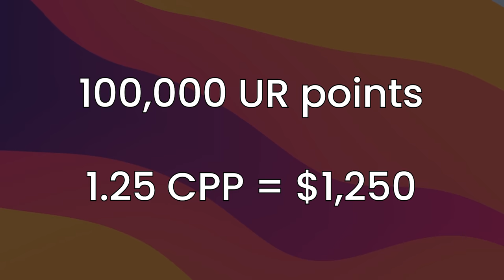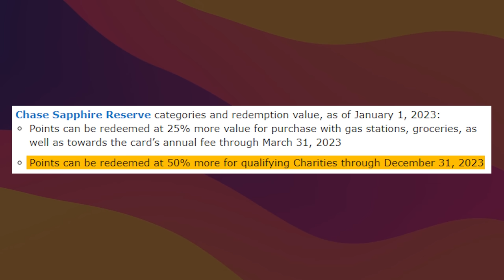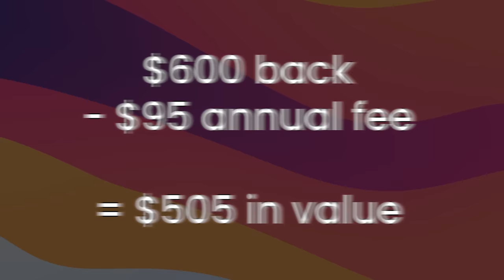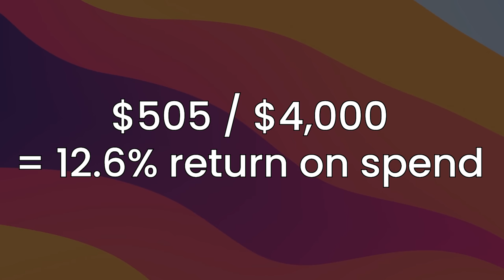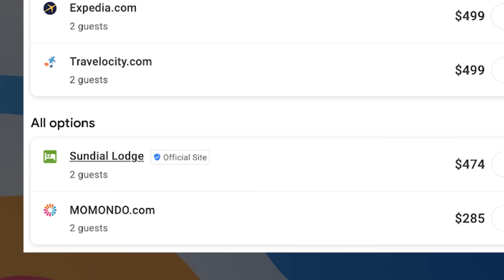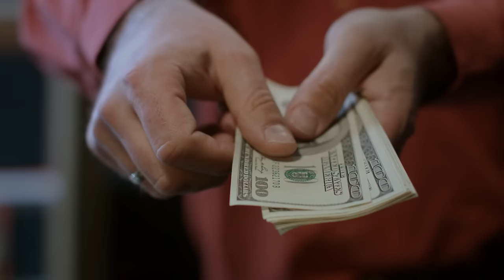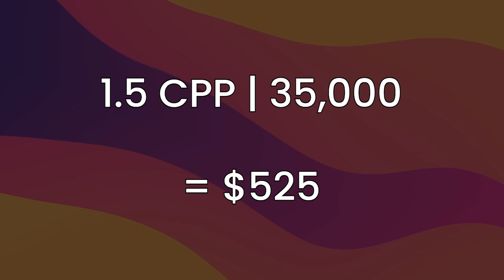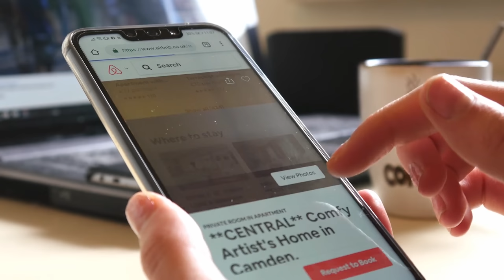Yikes! Chase Guts "Pay Yourself Back" | Sapphire Reserve, Sapphire Preferred, Ink Preferred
💳 Sebby's Card Picks Click "Show More" to see Ad Disclosure

Timeline
0:00 Citi Premier 80k Ending Soon
0:51 Chase Pay Yourself Back
2:15 Changes to Pay Yourself Back
3:35 How Changes Impact You
6:03 Why Is Chase Doing This?